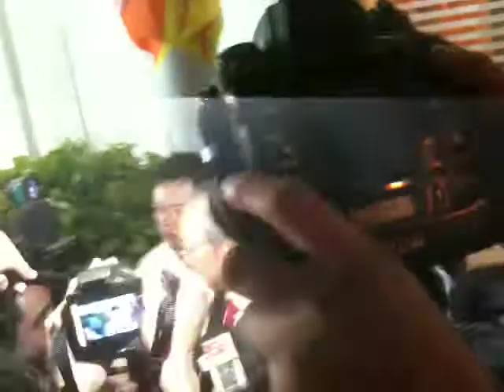Singapore Presidential Elections 2011 Polling Day LIVE updates - From omy.sg journalist Siew Kian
Tan Cheng Bock accepting interviews from media about possibility of a recount.